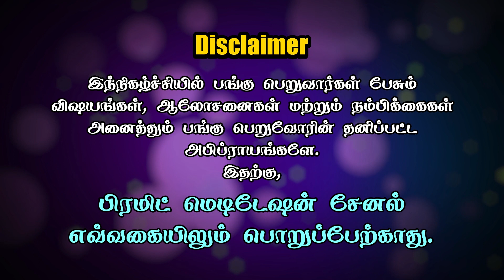மூன்று விதமான துக்கங்கள், வாசனைகள், ஈஷணைகள் | BhagavadGita | Prasanthi | EP07